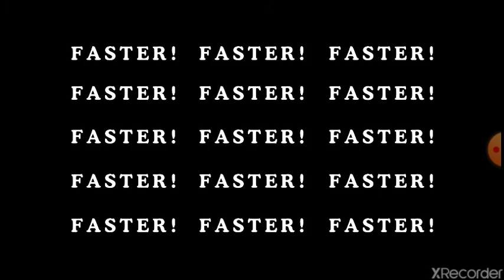Don't swim with piranhas (dumb ways to die)